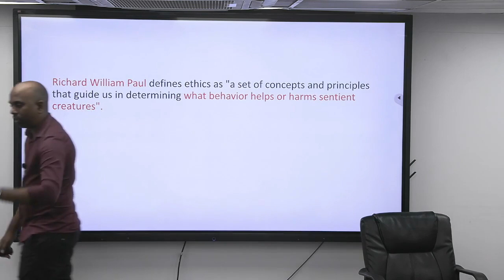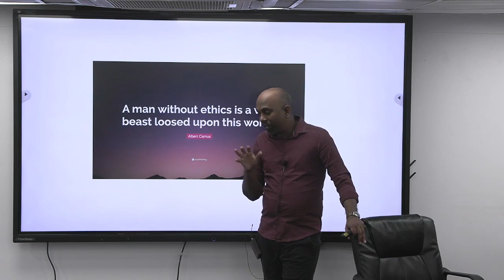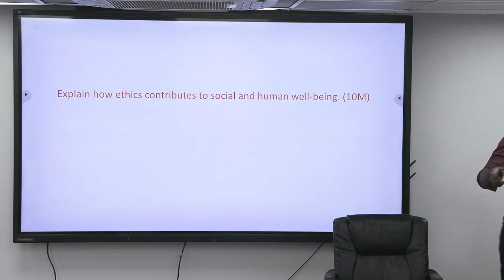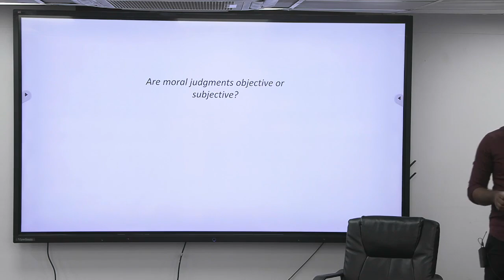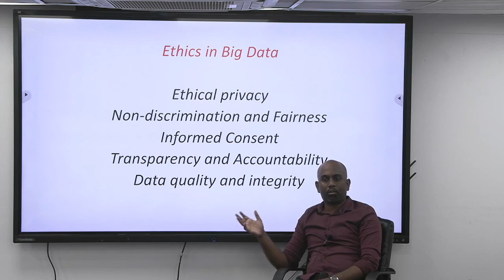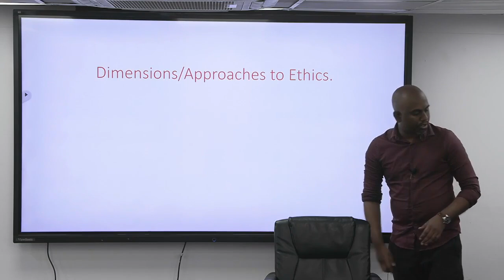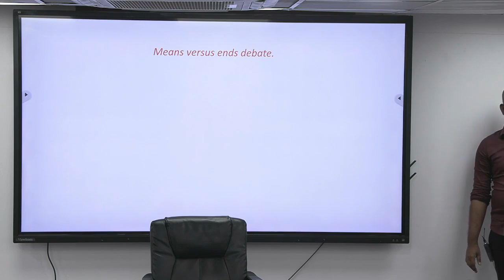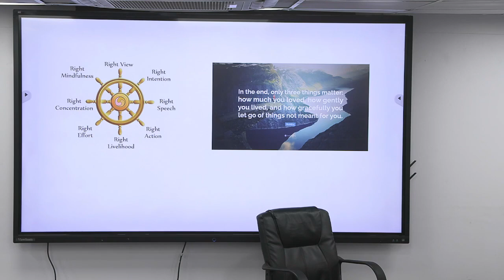[ Class 2 - Part 1 ] Intensive Bridge Course GS4 2023 | Umesh Sir , Faculty @Insights_IAS​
Intensive Bridge Course GS4 2023

Why must you join this course?
-learn how to meet the demand of the question
-Customize your intros and conclusions
-Get access to a pre-determined list of ethical values, dilemmas, conflicts
-Set your answers apart with contemporary and relevant examples

The full package:
Duration of Course: 12 days
Fee(full package including case studies): Rs. 7500/- incl. taxes
Fee for Case Studies-only Package: Rs. 2500/- incl taxes : (Cover 40 Case studies in 4 days!)

Mode: Offline at Bengaluru and Online